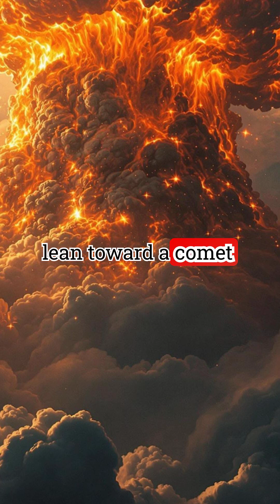What Caused the Tunguska Explosion?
In 1908, a massive explosion rocked Siberia, flattening 800 square miles of forest. But what caused it? No crater was found, and theories range from meteors to secret experiments. Let’s dive into one of history’s greatest unsolved mysteries.